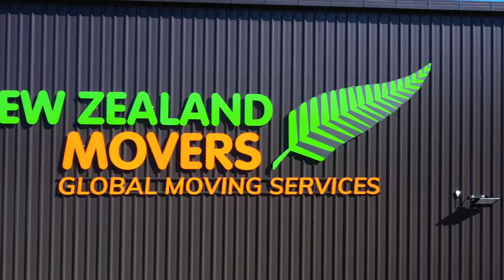New Zealand Movers Dunedin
New Zealand Movers is a team who pride themselves on a commitment to sustainability and environmental protection, which has been reflected in the location, design and green building features of this new office and warehouse.

Today New Zealand Movers Dunedin ‘state of the art’ branch is in a prime location at 1 Odlins Place, Mosgiel. We are situated less than 30 km from Port Otago, a short drive from Dunedin’s Central Business District and directly across the road from the proposed Otago Inland Port facility. Learn more on our website.